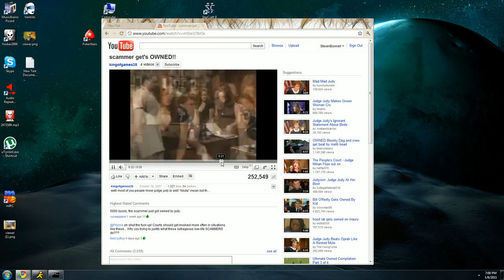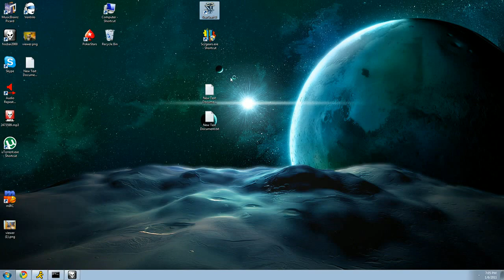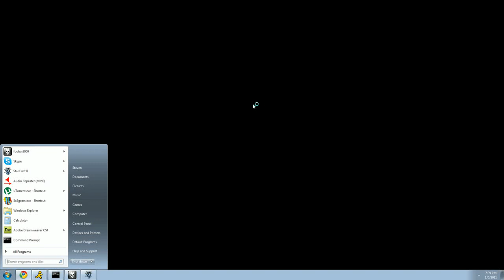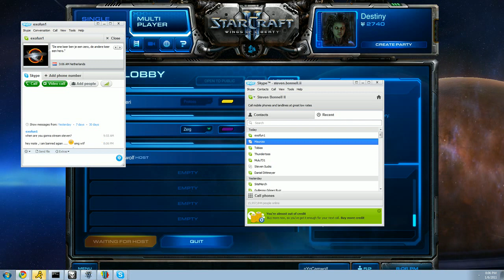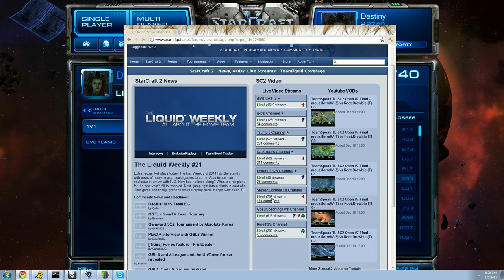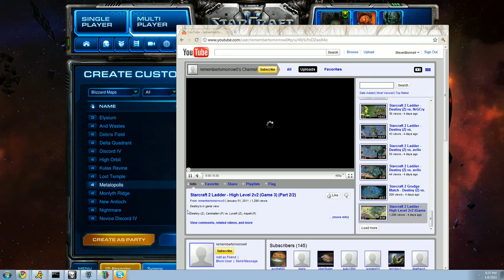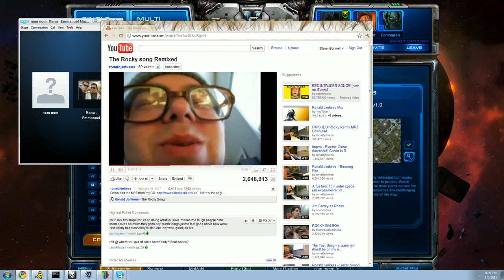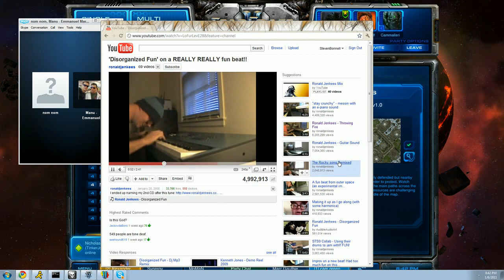2011 01 07 Untitled Broadcast Part 1